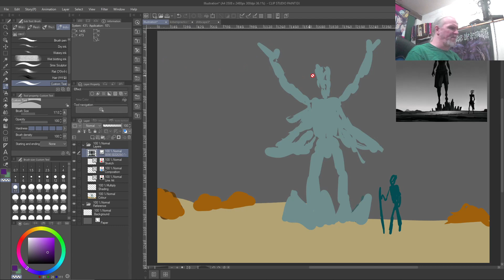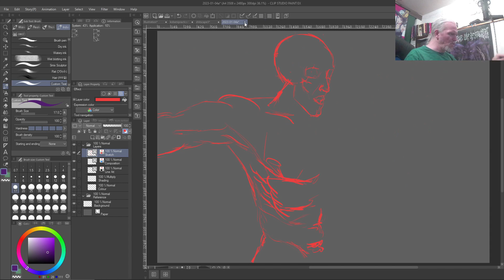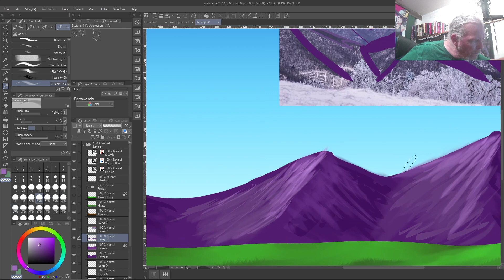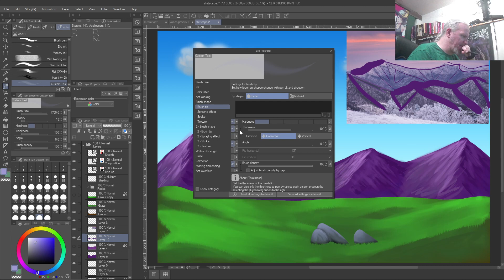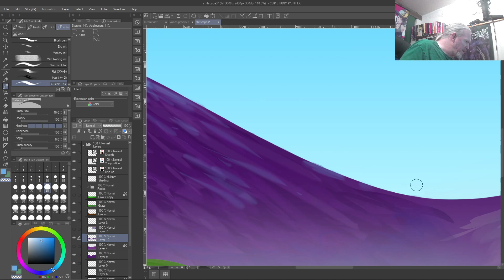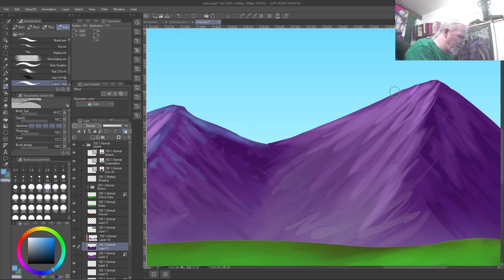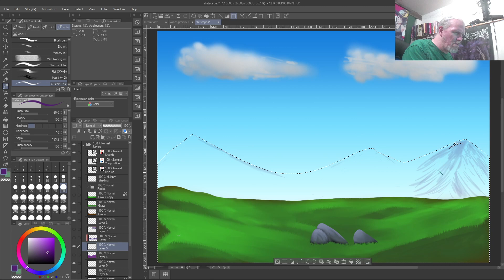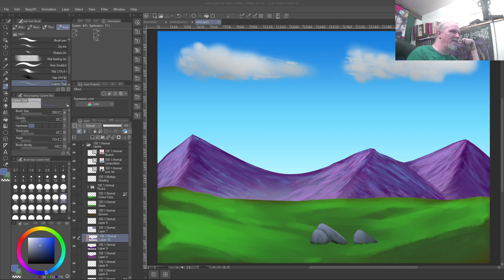Sketch Weakly: Slightly Less Terrible Mountains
Spent some time thinking about mountains and looking at references, and I think I have actually begun to make some progress? I'm still not HAPPY with these, but I think they are better. I am seeing improvement.